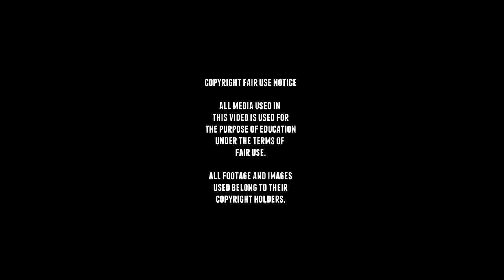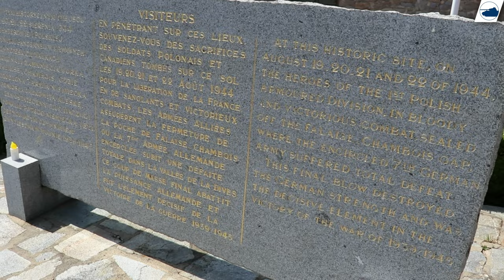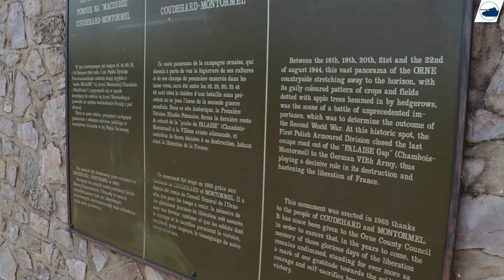M8 Greyhound - Walkaround - Memorial de Montormel.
The M8 light armored car is a 6×6 armored car produced
by the Ford Motor Company during WWII
It was used from 1943 by United States
and British forces in Europe

In July 1941 the U.S. Army Ordnance Department initiated
the development of a new fast tank destroyer to
replace the M6 37 mm gun motor carriage
In April 1942 the T22 was selected
despite complaints about deficiencies

By then it was clear that the 37 mm gun
would not be effective against the front
armor of German tanks so the new armored car
now designated the M8 took on a reconnaissance role instead

production of the M8 started in March of 1943 and
ended in June 1945.
A total of 8,523 M8 and
3,791 M20 armored cars were built.

The M8 would see action in Europe and the Pacific
until the end of the war
Even due the vehicle was armed and armored well
enough for reconnaissance missions
the turning radius was considered too wide
and the engine was considered underpowered
Off-road mobility was also poor when on soft ground

In British service, the M8 was known as the Greyhound
a nickname seldom used by the US forces

After the war the M8 would see action in
the Korean War  First Indochina War and the Vietnam
War
The M8 would be used by many countries around the world
and is still used by a lot of countries today.

This M8 has no historical information
and was probably a postwar French vehicle
It was placed here with several other vehicles
at the Memorial Montormel

The Memorial de Montormel in Normandy
Situated on hill 262 was built in 1965

The success of Operation Cobra provided the Allies with
an opportunity to cut off
and destroy most German forces
American British Polish and Canadian armies converged
on the area around Falaise trapping the German 7th Army and
elements of the 5th Panzer Army in what
became known as the Falaise pocket

The site and the summit of Hill 262 was were the
Polish tanks took position and
this is were the pocket was officially closed on 21 August 1944

A museum was added to the site in 1994 just in time for the
50th anniversary of the battle Situated on hill 262

■ Wikipedia
■ tanks-encyclopedia
■ preservedtanks
■ pantser.net